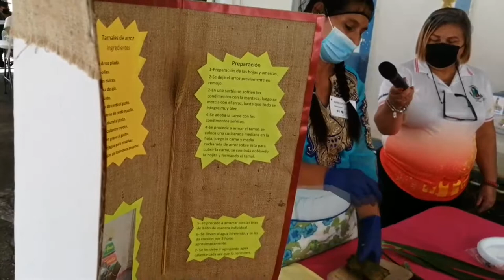Buenos Aires se prepara para su Expo Feria del Tamal de Arroz